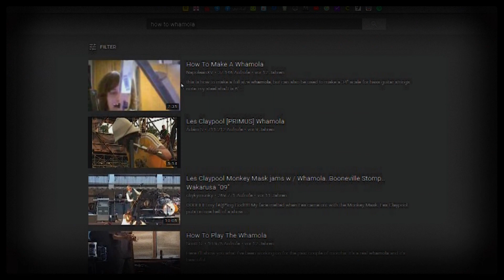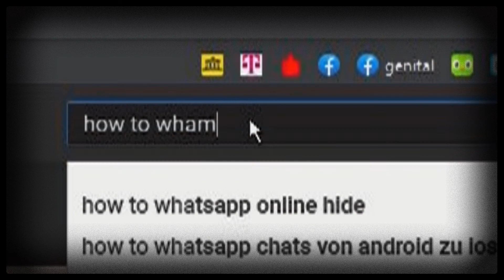waeschestaender - Hit it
It's so easy to make a whamola, so DIY!